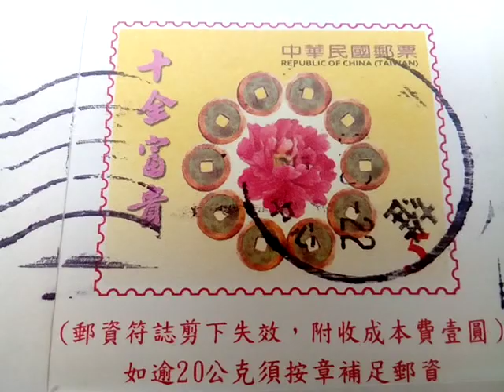VID 20190330 114639旁白十金富貴請更正為十全富貴郵票 含10個古銅錢圍成圓形